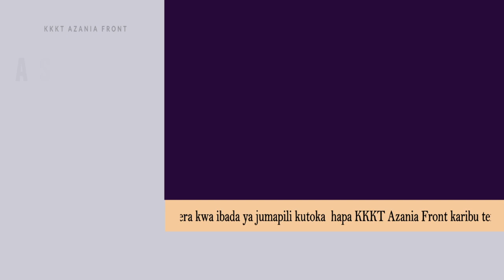LIVE :KKKT AZANIA FRONT - IBADA YA JUMAPILI | MISA YA KWANZA |10/ 05 / 2020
SOMO: MWIMBIENI BWANA WIMBO MPYA
 KITABU: ZABURI 69: 29-36

MUHUBIRI: MCH. GWAKISA MWAIPOPO